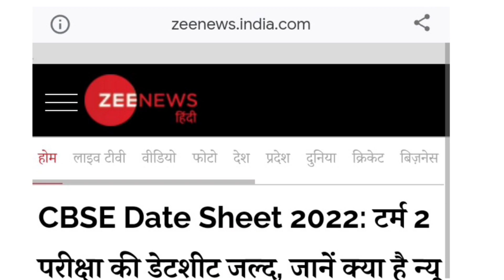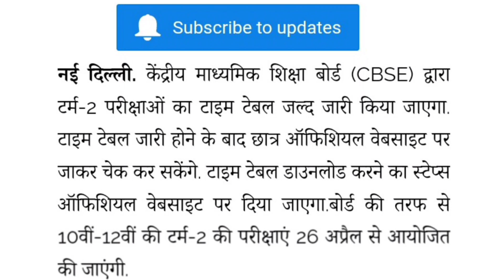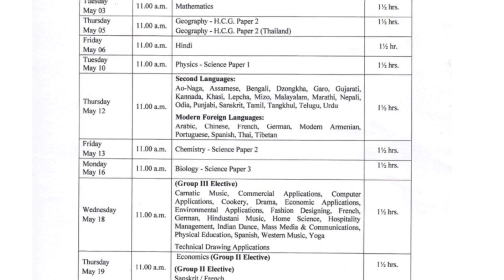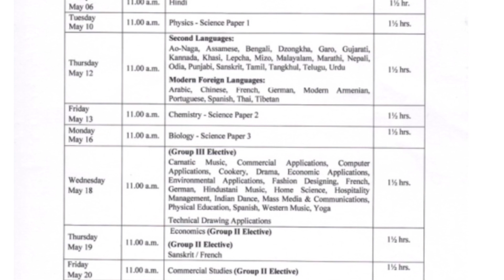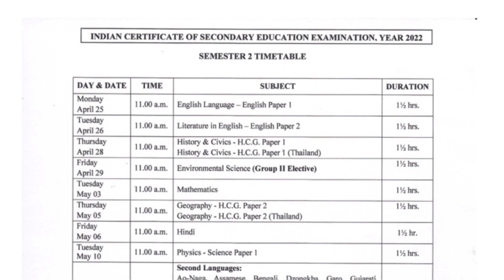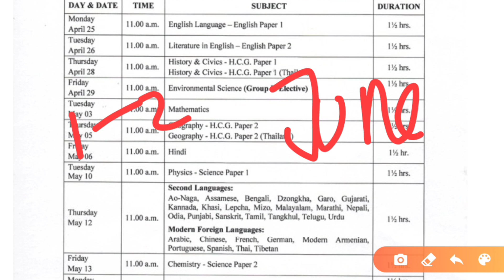Cbse term 2 date sheet out latest today update|Cbse latest news today|Cbse big news